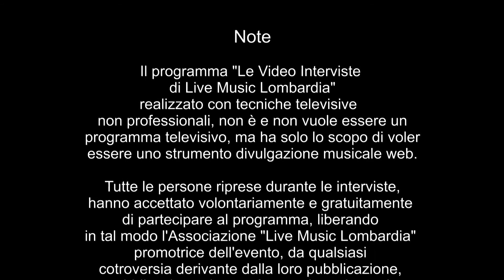Le Interviste di Live Music Lombardia - I Misia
Video Intervista ai MISIA

Conduce: Linda Bondesan

Un ringraziamento a tutti coloro che hanno reso possibile l'evento, al locale ospitante (La Salita 96 di Lissone) ai tecnici audio/video/foto e a tutti i collaboratori e soci dell'Associazione Live Music Lombardia.

Note
Il programma "Le Video Interviste di Live Music Lombardia", realizzato con tecniche televisive non professionali, non è e non vuole essere un programma televisivo, ma ha lo scopo di voler essere uno strumento di divulgazione musicale web.
Tutte le persone riprese durante le interviste, hanno accettato volontariamente e gratuitamente di partecipare al programma, liberando in tal modo l'Associazione "Live Music Lombardia", promotrice dell'evento, da qualsiasi controversia derivante dalla loro pubblicazione, pubblicazione che potrà avvenire sul portale e sul web in generale. (You tube e simili)